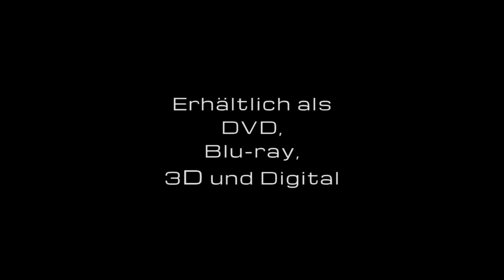Battlefield: Drone Wars (HD Trailer Deutsch)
Dir hat der Trailer gefallen? Dann bestelle den Film gleich bei
Amazon auf DVD oder Blu-Ray
Auch digital erhältlich!

Du willst alle News als einer der Ersten erfahren? Dann werde Fan auf Facebook

Inhaltsangabe
„Es ist der Anfang vom Ende. Riesige Raumschiffe tauchen zuerst über Los Angeles und dann über jeder größeren Stadt der Welt auf. An Board, böse Aliens. Ihr Ziel, sämtliche Ressourcen zu ernten, um den Menschen ihre Lebensgrundlage zu entziehen. Die "Hornets", eine militärische Spezialeinheit unter der Leitung des Forschers Elias, stellt sich dem Angriff der außerirdischen Eindringlinge in den Weg. Wird es ihnen gelingen, die Aliens zu stoppen und so das Überleben der Menschheit zu sich sichern? Es beginnt ein spannender Wettlauf gegen die Zeit.”

REGIE: Jack Perez
DARSTELLER: Corin Nemec, Whitney Moore, Nathin Butler, Sean Gunnell, Sonny King